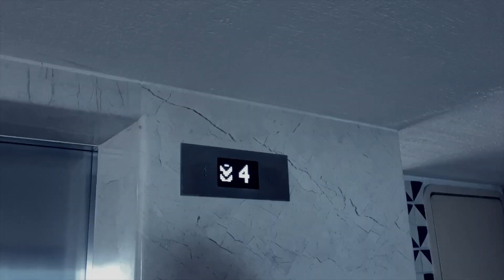Salio Mal el TAG de Navidad (con la familia) 2020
Un tag muy familiar muy mexicano para divertirte un muy buen rato
conoce nuestra familia
asi es nuestro tag navideño con nuestros sobrinos
ve el VIDEO y ve cuales fueron sus respuestas